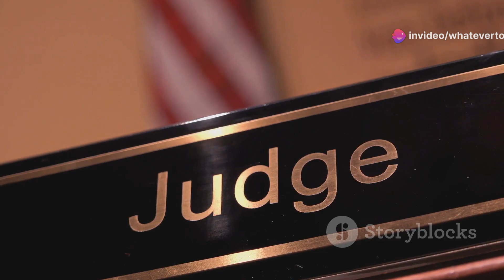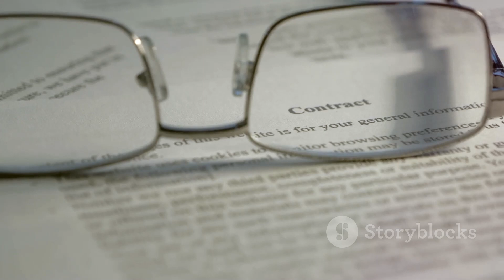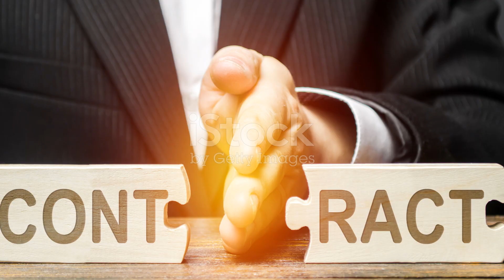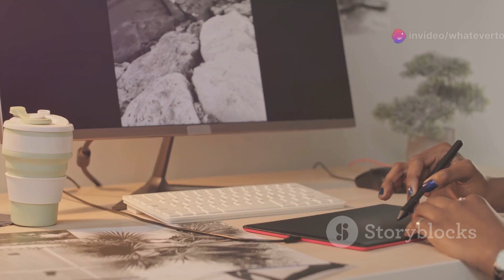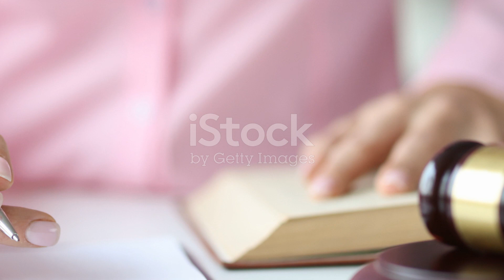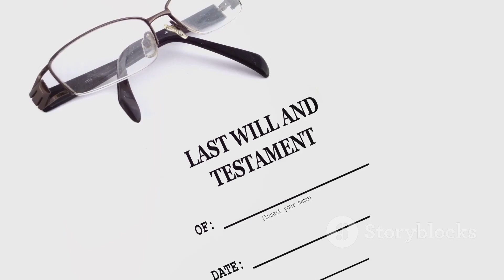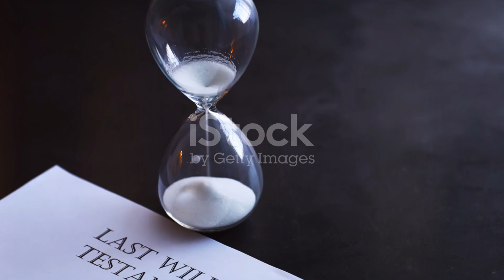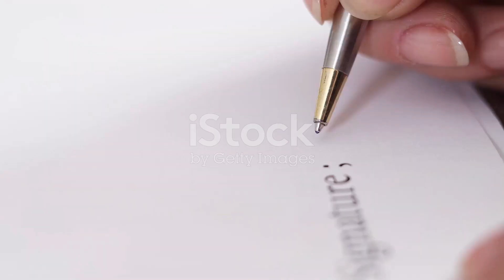Top 5 Dumbest Federal Court Decisions Ever!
Dive into the world of the most bizarre and illogical federal court decisions in our latest video. We explore head-scratching rulings, from a photographer losing copyright over his own photo due to a sculpted subject, to outrageous contract terms and the legality of leaving a fortune to a pet! Witness how these decisions impact the legal landscape and spark widespread confusion and debate among experts and the public alike.

We also delve into the dangers of frivolous lawsuits and emphasize the importance of personal responsibility in the legal system. Join us in dissecting these perplexing cases and share your thoughts on which ruling you find the most bewildering.

OUTLINE:
00:00:00
Intro - Buckle Up, Your Honors!

00:00:52
Case #5 - The Case of the Confusing Copyright

00:02:40
Case #4 - The "You Can't Be Serious" Contract

00:04:30
Case #3 - The Case of the Misunderstood Meerkat

00:06:24
Case #2 - The "But My Feelings!" Lawsuit

00:08:11
Case #1 - The "Wait, What?" Inheritance

00:10:15